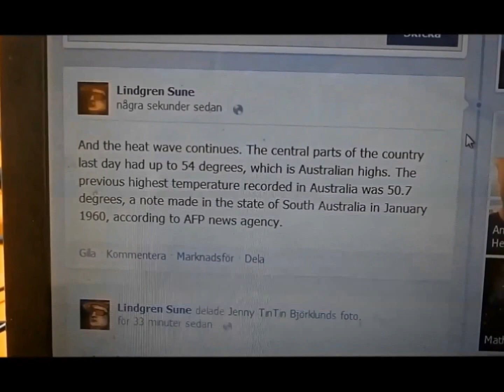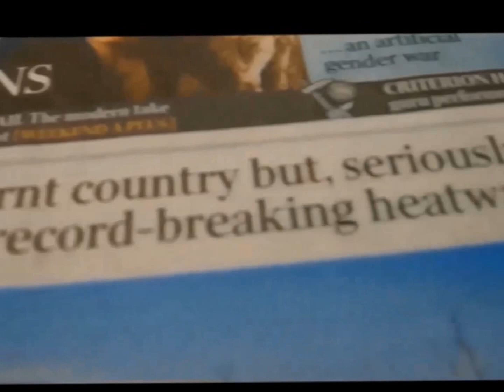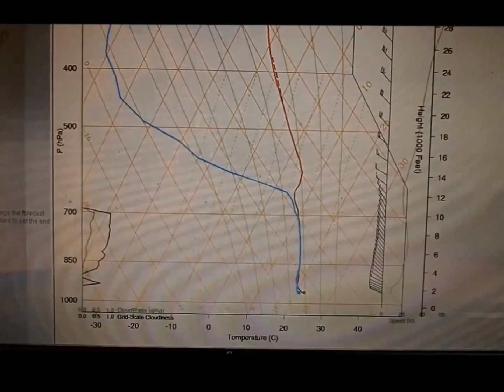Manila paragliding Jan 2013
Rubber chicken . X alps Lloyd Pennicuik . per jorgelin . phil . Eddis Eagel problem . dustdevil . Windy day . Little boy . Max . Local heat record 45 degrees + . I'm looking for gold with Lloyd Pennicuik . Australia burns . Dave Snowden . Rheet . Murat Winter .
Swarm of Spirit Earth flies .